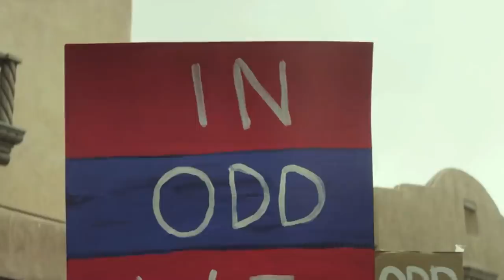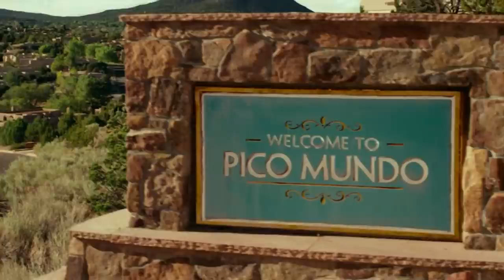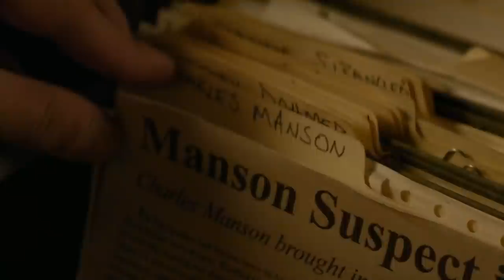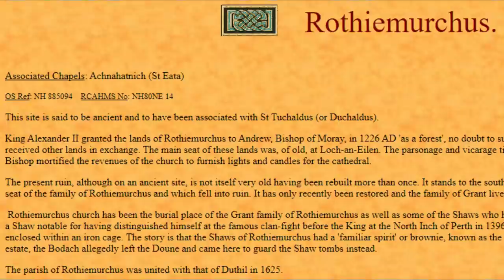This Criminally Underrated Horror Mystery Movie Based On A Novel Will Blow Your Mind!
Hey everyone, welcome back to another exciting video with Marvelous Videos. In today’s video, we are going to explore the character of Odd Thomas. Why does everyone keep saying he is a strange man? What is it that makes him so different from the rest of the crowd?
Odd Thomas was released back in 2013, and it is based on a novel of the same name written by Dean Koontz. It is actually the first novel of a series. Now, you would think that just like most of the movies which are adaptations of novels, even this one would have trimmed the novel completely. But that is not the case. Odd Thomas has actually stayed true to the novel as the film proceeds. Of course, the occasional dimming of some characters and episodes from the book has to be done based on the film’s runtime. But still, this is one of the better adaptations as the horror genre goes.

0:00 Intro
2:41 WHEN EVIL COMES TO TOWN, HE IS THE ONLY ONE WHO CAN STOP IT - ODD THOMAS
7:11 ODD THOMAS PSYCHIC POWER AND BODACHS SLAVES OF SATAN